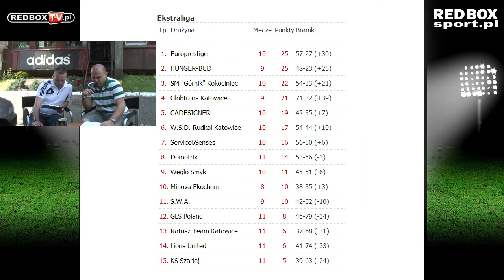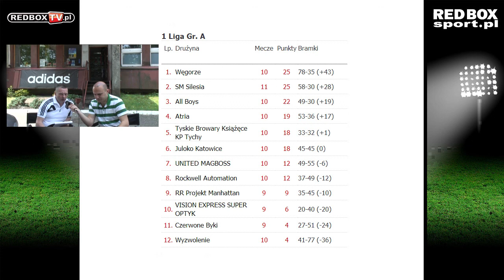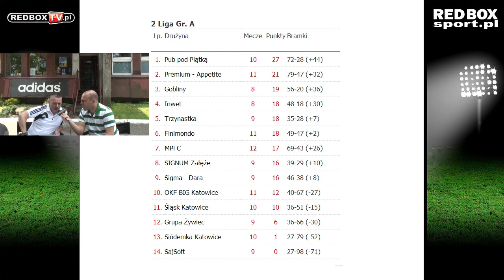Cafe RED BOX - Wiosna 2014 - Tydzień 11